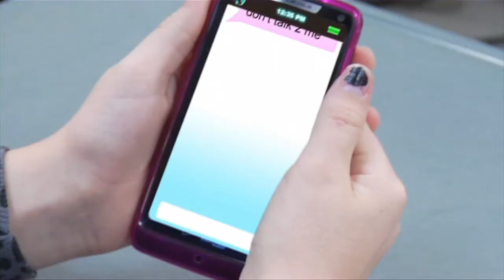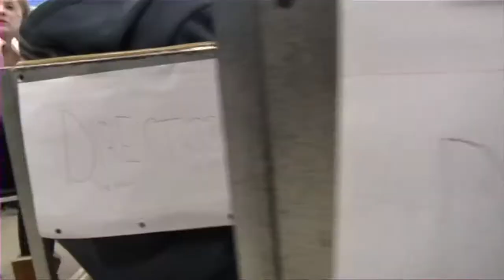Make "UnMake" At Your School! DON'T WAIT® to UnMake A Bully - School Residency Program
We travel the world making antibullying, character empowering, upstander-creating videos with schools and children of all ages. Elementary, Middle and High. From New York to Washington, and even all the way to Melbourne Australia.